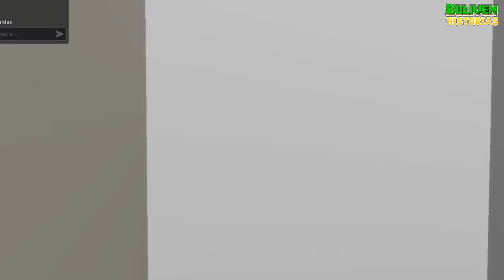BROOKHAVEN (MOMENTOS DIVERTIDOS) (PARTE 2) Roblox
Momentos Divertidos a lo divertido XD